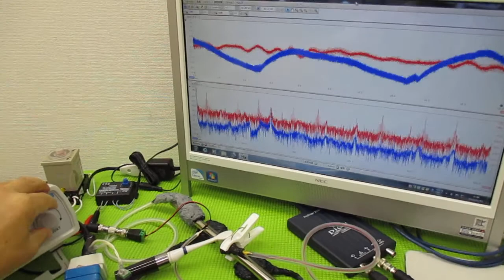メガヘルツの超音波発振制御プローブを利用した実験動画 ultrasonic-labo